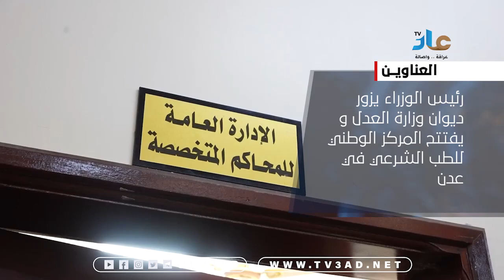عناوين نشرة الاخبار 14 مايو 2023م